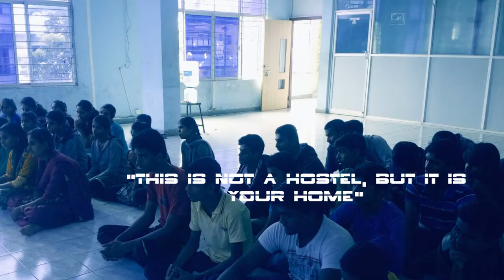Vijaya Chetana PU collage, MYSORE